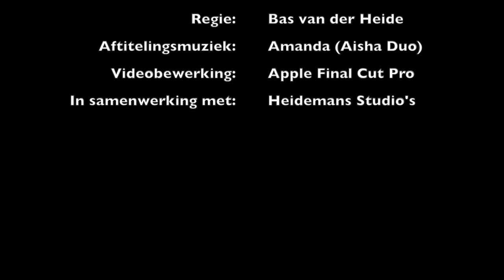De avonturen van Basje vanaf Lupu - Aflevering 5, Seizoen 3: De strandwandeling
Bas van der Heide speelt mee in de Groninger theaterfeuilleton 'Uut de Hoogte'! Kijk voor meer informatie hierover en voor tickets op

De laatste normale aflevering van De avonturen van Basje vanaf Lupu deze zomer. Basje komt binnenkort met een compilatieaflevering van het afgelopen seizoen!